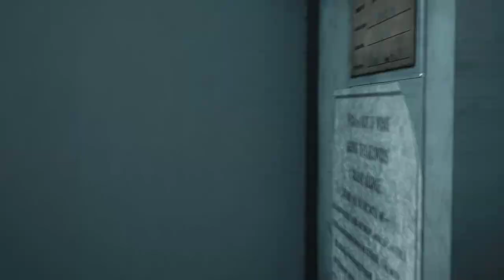Resident Evil 3 Remake MOD - Merc Charmer Jill Version - PC MOD. No Holsters.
Welcome to Lover Of Resident Game Channel.
This channel is focused on Resident Evil 2 and 3 Remake,
Also Mortal Kombat last games (XL or MK 11).

My Channel is updated daily.

I always try to play in the hardest difficult so you can enjoy more.

Author:  Choji, alphaZomega
Nemesis Classic Style by Zero.
1999 Music by ReiKaz
Pepe as Mikhail by Supreme Leader
RE2 2019 Leon by EvilLord.